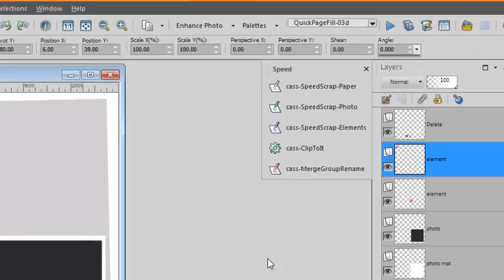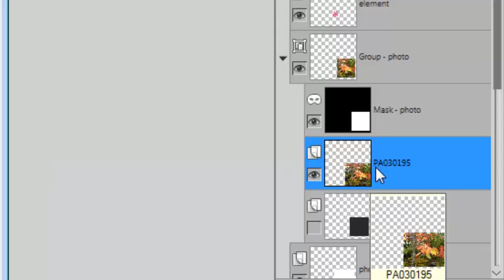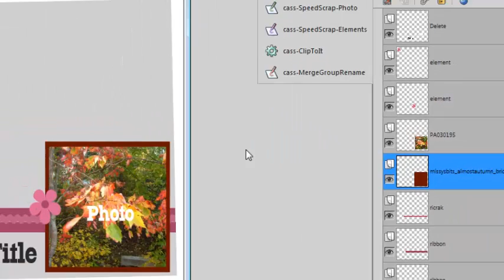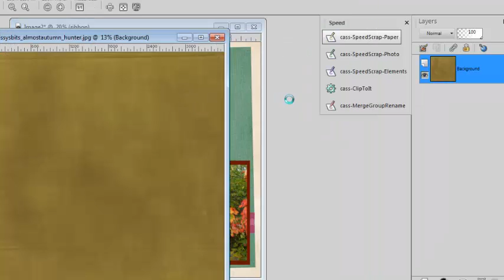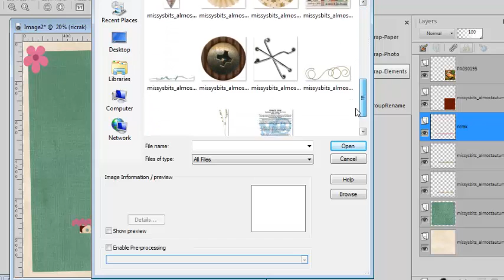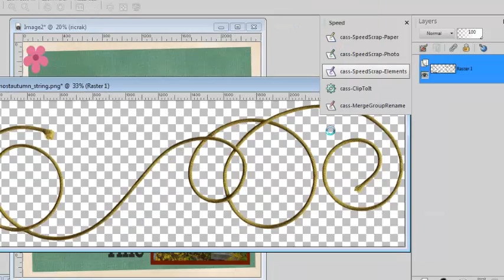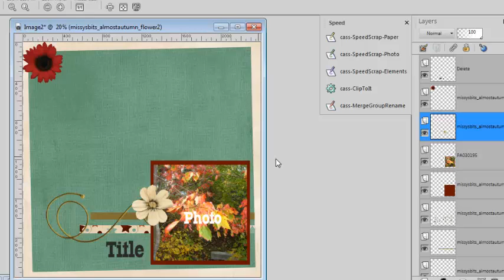Fast digital scrapbooking with Paintshop Pro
See how fast you can get your basic components of a digital scrapbooking layout using Paintshop Pro and three unique scripts.
The scripts will take care of opening, copying, closing, pasting, resizing, positioning your photos, papers and elements based on a layered template.